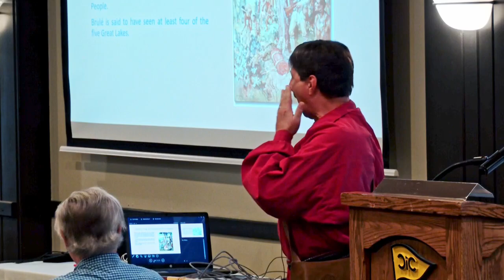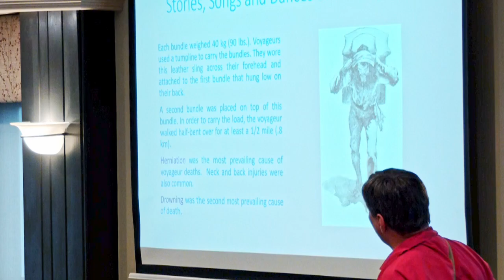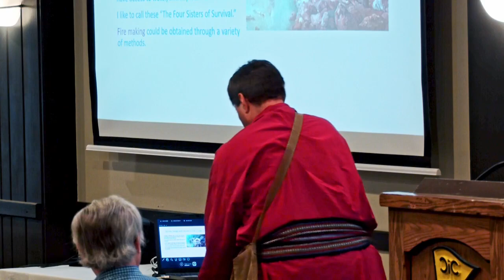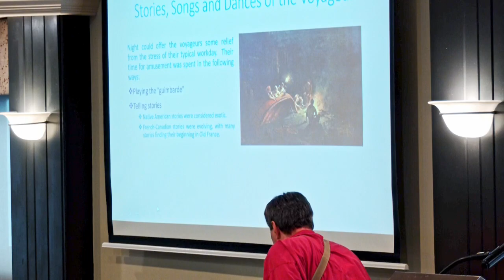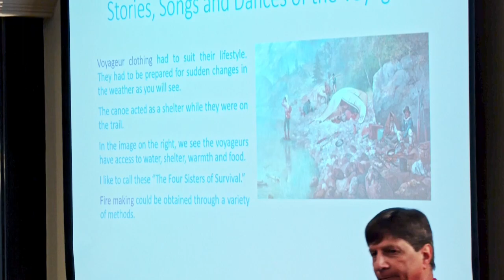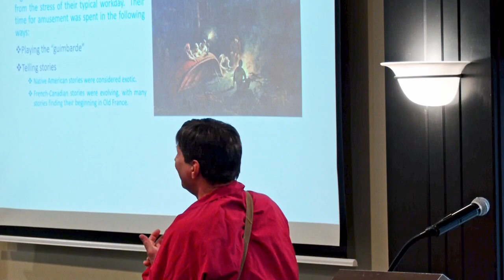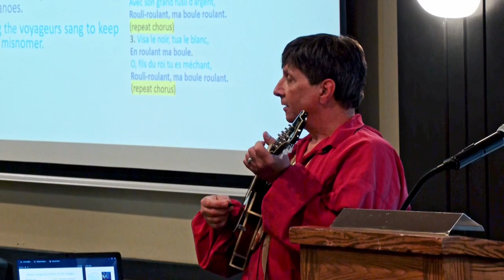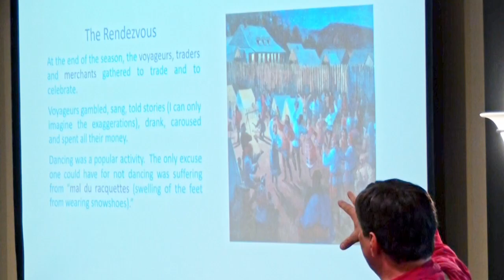Stories, Songs and Dances of the French Voyageur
Annual meeting of the OCHS membership at the Catawba Island Club on November 13, 2022 with a presentation by storyteller, musician and dancer, Genot Picot, on "Stories, Songs and Dances of the French Voyageur."  Approximately 1 hour.